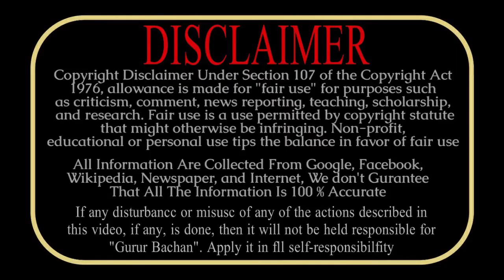শ্রীকৃষ্ণের বাণী | Life Changing Shri Krishna Bani | Mahabharat | কৃষ্ণ কথা | Gita Bani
শ্রীকৃষ্ণের বাণী Life Changing Shri Krishna Bani in bengali|mahabharat শ্রীকৃষ্ণ বাণী‌ Gita Bani Mahabharat Sri Krishna Bani in Bengali ||মহাভারত শ্রীকৃষ্ণ বাণী বাংলা

ভগবান শ্রী কৃষ্ণের অমৃত বাণী, মহাভারতে ও গীতায় বর্ণিত এক চিরন্তন কথার সমাহার যা জীবনে আনবে শান্তি, সুখ এবং এই অমৃত শ্রীকৃষ্ণ বাণী জীবনের সব সমস্যায়ে অগ্রণী ভুমিকা পালন করবে।

ভগবান শ্রীকৃষ্ণের পাওয়ার ফুল মোটিভেশনাল ভিডিও  পেতে আমাদের চ্যানেল  @ gururbachan  সাবক্রাইব করে রাখুন 👉    / @ gururbachan

📌 নিজেকে আরো শক্তিশালী করে তুলতে এই Play List এর ভিডিও গুলি একবার হলেও দেখুন 👉    • Motivational Spee...